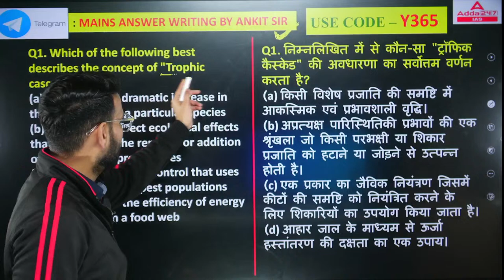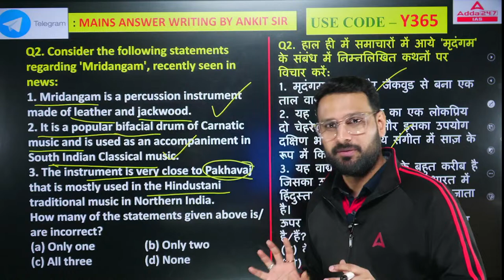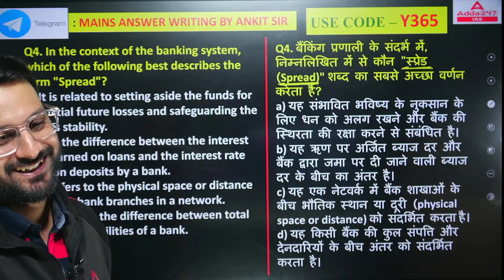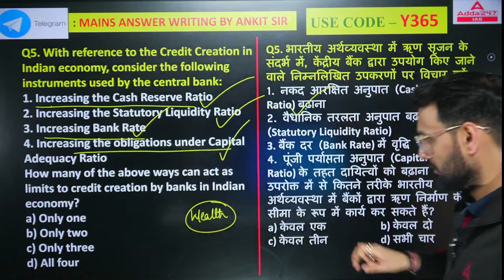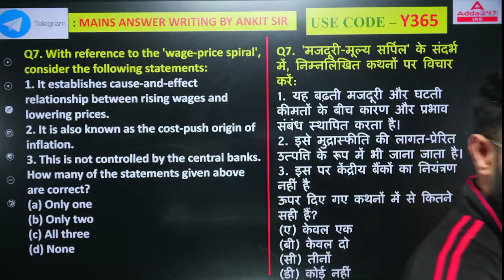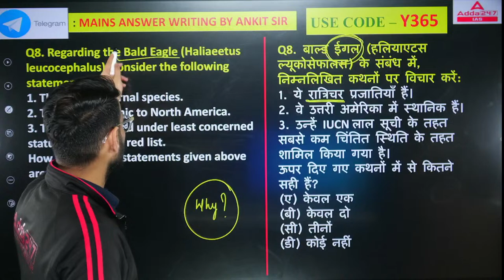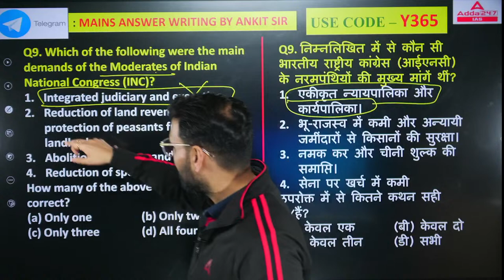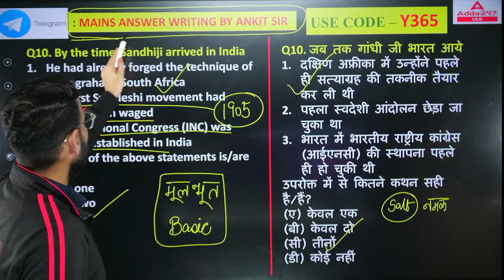UPSC Prelims 2024 | Full Length Mock Test (All Subjects)| PYQs/MCQs | By Ankit Sir | Adda247 IAS #4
Hi, I am Ankit Chaudhary, brings UPSC Full Length Mock Test (All Subjects) Classes daily for UPSC Prelims 2024 Exam on this Channel. Learn all most important concepts and questions with us on this one of the Best YouTube Channel for UPSC Preparation (Prelims and Mains). You will find this video when you search Best UPSC Teacher. All UPSC Prelims Classes links are given below for UPSC CSE 2024 Preparation. 👇👇 UPSC Adda247 | Adda247 IAS

🔴OUR LATEST COURSES:
📞For Admission Enquiry Call at : 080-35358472
1. Learn from the best faculties
2. In-depth analysis
3. Exam planning strategy
4. Best question solution
5. Time management